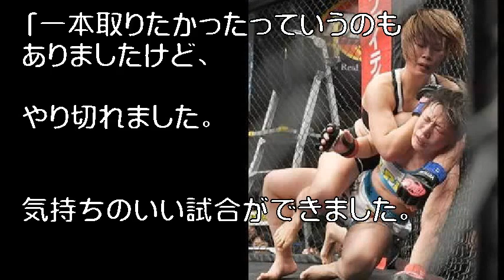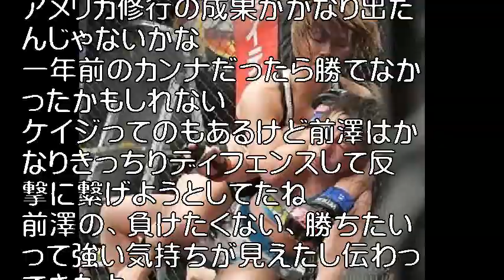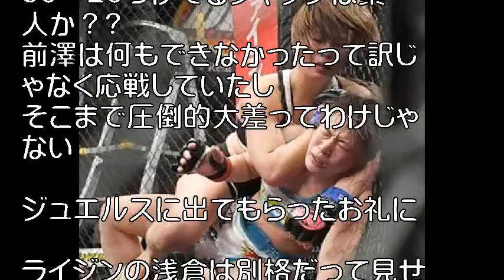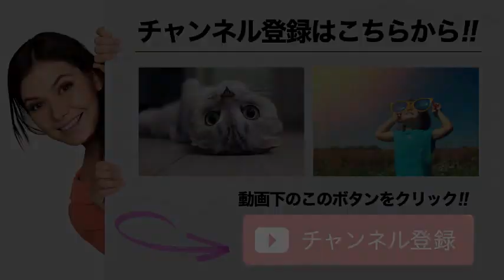浅倉カンナが再起戦で完勝 ＤＥＥＰ女王完封し「明日につなぐことができた」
前澤智（下）を判定で下した浅倉カンナ

　女子総合格闘技イベント「ＤＥＥＰ　ＪＥＷＥＬＳ　２３」（９日、東京・後楽園ホール）で、浅倉カンナ（２１）がＤＥＥＰアトム級女王の前澤智（３１）に貫録勝ちした。

 　浅倉は昨年大みそか、ＲＩＺＩＮ女子スーパーアトム級初代女王の座をかけて元Ｉｎｖｉｃｔａアトム級女王の浜崎朱加と対戦。しかし力及ばず、腕十字固めで自身初の一本負けを喫した。

引用:浅倉カンナが再起戦で完勝　ＤＥＥＰ女王完封し「明日につなぐことができた」

引用元tako2
わらかん
Yohooニュース
NewSphere
音楽、画像